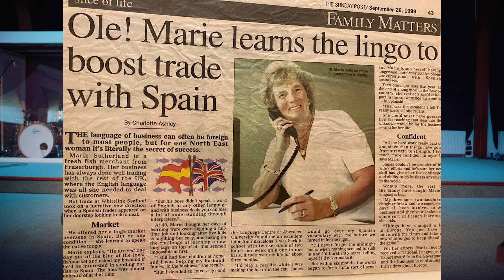Central Online // James Sutherland - Life Story